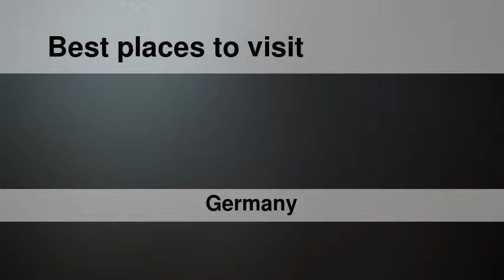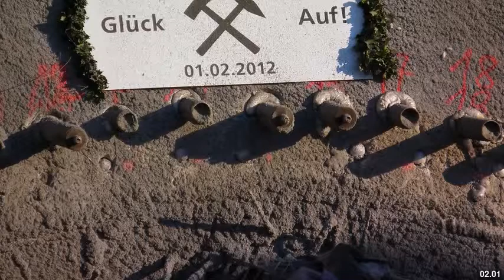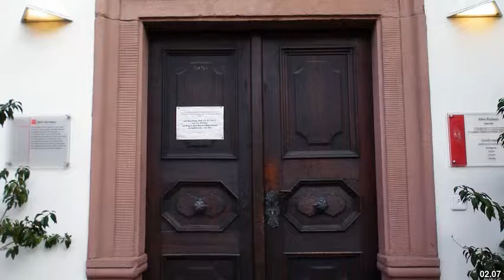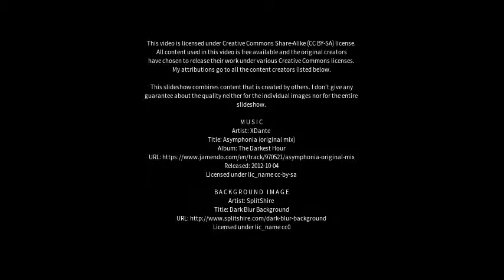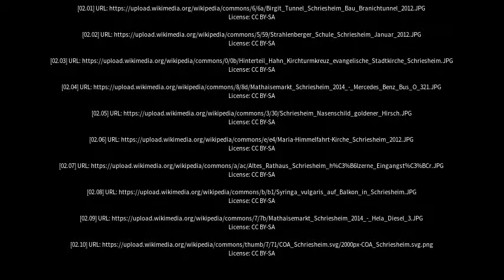Best places to visit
Best places to visit - Schriesheim (Germany) Best places to visit - Slideshows from all over the world - City trips, nature pictures, etc.